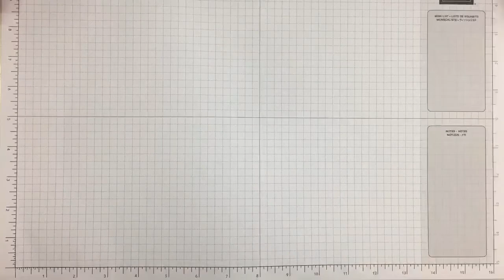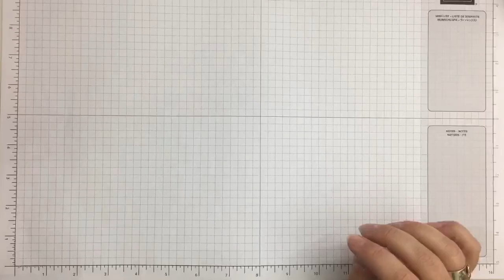Fun Friday - Birds. & Branches Bundle #154107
I’m excited to use the Bridge Fold with the feature this week, the Birds & Branches Bundle #154107

What a beautiful card that can be used for so many occasions!  I also love how it can stand up and be on display.

The CARD RECIPE is on my website.  Click the link to have a look!

Love this bundle as much as I do?